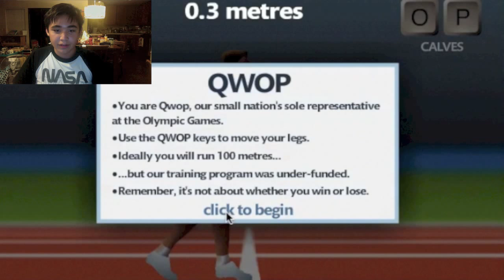OMG! - QWOP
This game is IMPOSSIBLE!!!